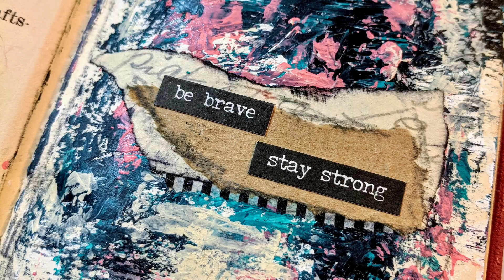10 Minute Tuesday (Ep. 7) - Small Vintage Book & Acrylics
Happy Tuesday! Today I am playing around in this fantastic little vintage book that I found while shopping with art friends in Waco. It's about the same size as my mini-journal, perhaps a little smaller. I can't wait to play in it some more!

Supplies:
DecoArt Media Gesso
Lukas Payne's Grey
Dina Wakley Media Blushing & Ocean
Vintage papers
Archival Ink Black
Tim Holtz Chit Chat Stickers
Elmer's Xtreme Glue Stick
 Prima Marketing Water Soluble Graphite Sticks